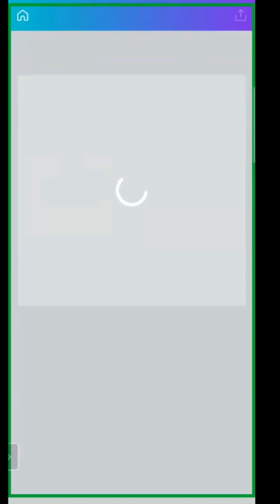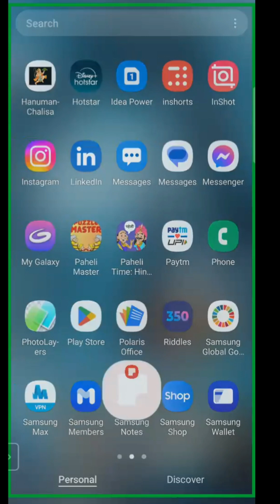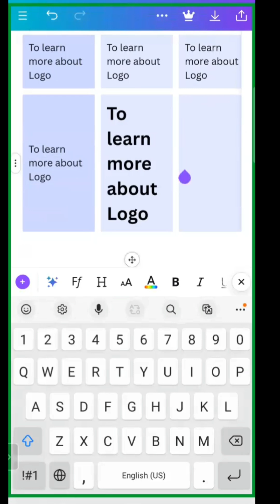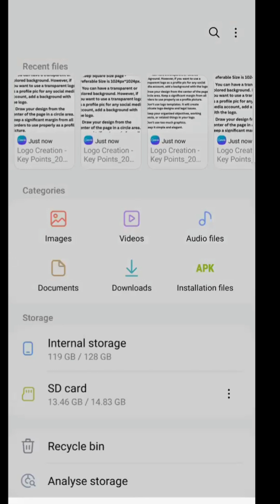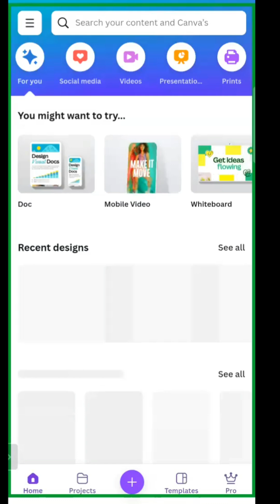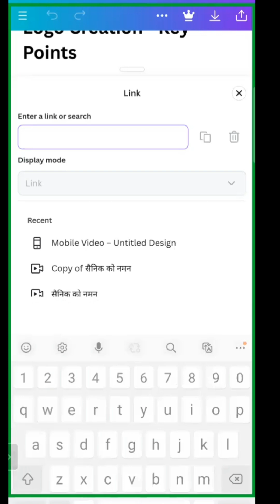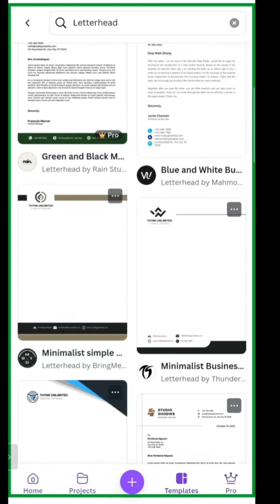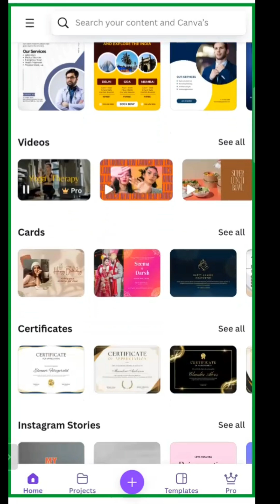Canva Tutorial- Documents Creations